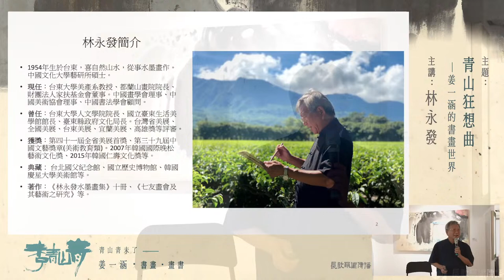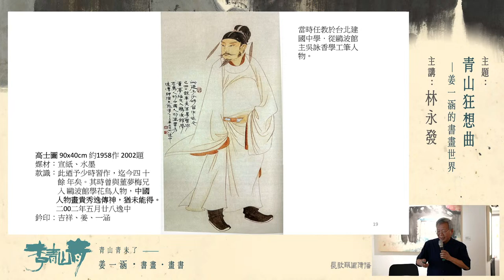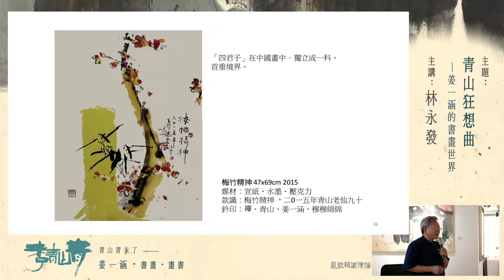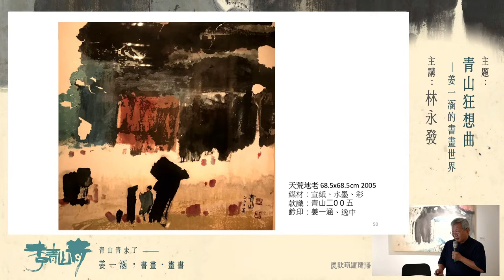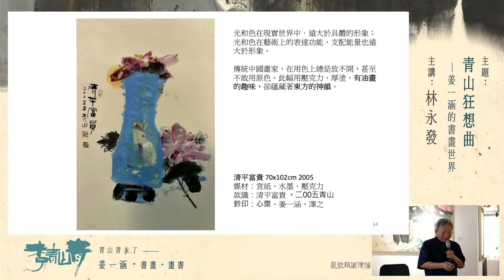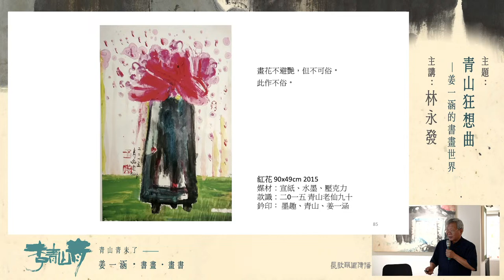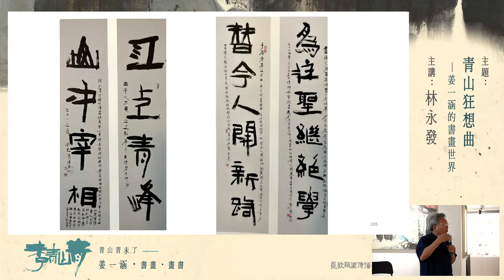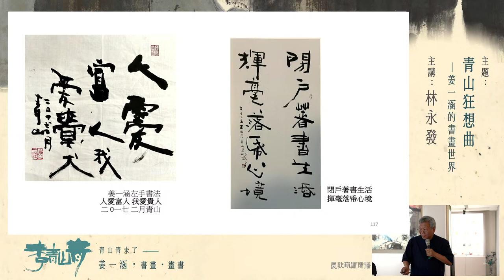【長歌藝術傳播】青山狂想曲 —— 姜一涵的書畫世界｜主講：林永發（都蘭山畫院院長）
《青山青未了 —— 姜一涵．書畫．畫書》

姜一涵（1926〜2018），2003年大病初癒時，取意潘天壽詩句「雨後青山鐵鑄成」，藉「青山」為號，以自勉不屈不撓、愈挫愈奮，晚年多以青山老仙、青山不老仙題書作畫。此展以其手跡「青山青未了」為題，以紀念其藝術造詣和人格精神。

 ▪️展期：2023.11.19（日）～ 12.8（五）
11:00-18:00（週一休館）

 ▪️開幕
時間：11/19（日）14:30
主題：【中西融通 • 書畫同言】 —— 姜一涵書畫藝術中的美學創見
主講：李思賢（東海大學美術系主任）

▪️講座
時間：11/26（日）14:30
主題：【青山狂想曲】 —— 姜一涵的書畫世界
主講：林永發（都蘭山畫院院長）

 ▪️地點：長歌藝術傳播
台北市大安區安和路一段90巷4號
（捷運信義安和站1號出口，90巷口有間7-11超商，步行2分鐘）

台北大安區車位不好找，停車費也貴，鼓勵大家搭捷運或公車來，走兩分鐘就到囉，省時又方便！